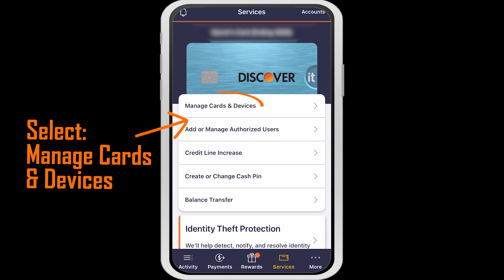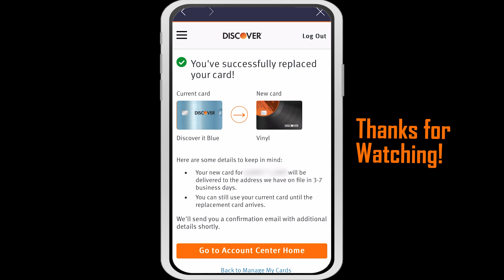How To Update Your Discover Credit Card Design via the Mobile App | 2024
Would you like a new credit card design on for your Discover Credit Card? Here is a step by step video on how to pick a new credit card style on the Discover Mobile App. I hope it helps with your Discover experience.

Comment if there is something you need help with on Discover and I'll try and make a how-to for ya.